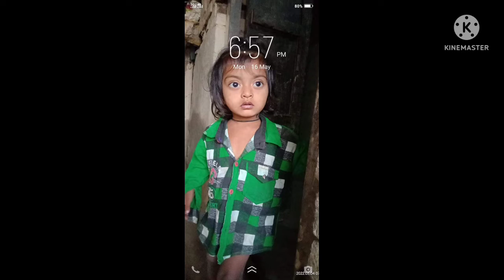✍️My Album and photos videos ❤️👌❤️🌎❤️